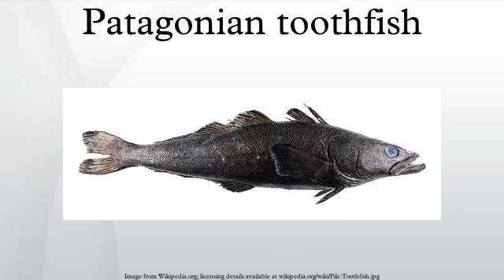Patagonian toothfish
Dissostichus eleginoides, the Patagonian toothfish, is a species of cod icefish found in cold waters between depths of 45 m and 3,850 m in the southern Atlantic, Pacific and Indian Oceans and Southern Ocean on seamounts and continental shelves around most sub-Antarctic islands.
A close relative, the Antarctic toothfish, is found farther south around the edges of the Antarctic shelf; and a Marine Stewardship Council certified fishery is active in the Ross Sea.